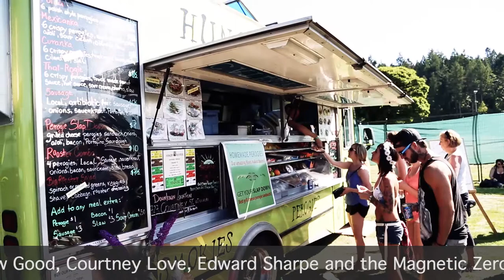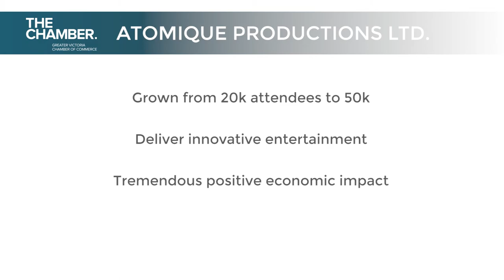2014 Chamber Award Nominee for Business of the Year (1-10): Atomique Productions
Atomique Productions was nominated for Business of the Year (1-10) at the 2014 Greater Victoria Chamber of Commerce Awards.

Nick Blasko and Dimitri Demers are the co-owners of Atomique Productions.